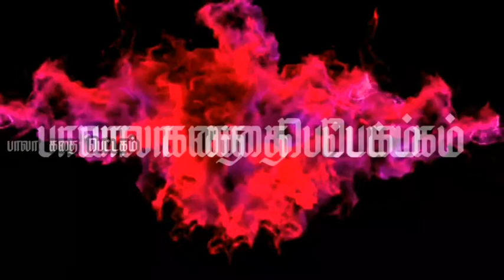வீரயுக நாயகன் வேள்பாரி-25💥Velpari story in tami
velpari story in tamil
vikatan velpari story

Velpari
Velpari book by su.venkatesan
வீரயுக நாயகன் வேள்பாரி-Play list லிங்க்👇

சேர, சோழ, பாண்டியன் என மூவேந்தர்களும் பறம்பு என்ற சின்ன நாட்டின் மீது போர்த் தொடுக்க என்ன காரணம், பாரி வள்ளல் எனத் தெரியும்; அதைத் தாண்டி அவன் சிறப்புகள் என்ன, பறம்பில் வாழ்வது அவ்வளவு பெரிய விஷயமா, வேள்பாரியை வாசித்தால்தான் அது புரியும். பாரியின் விஸ்வரூபம் தெரியும்